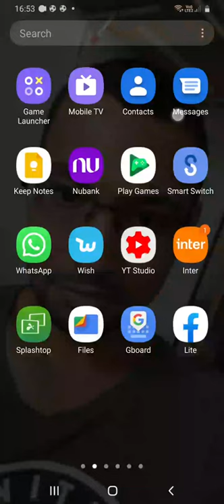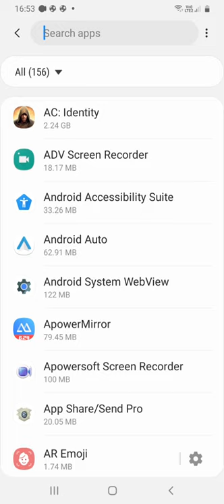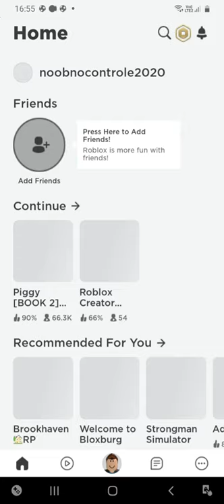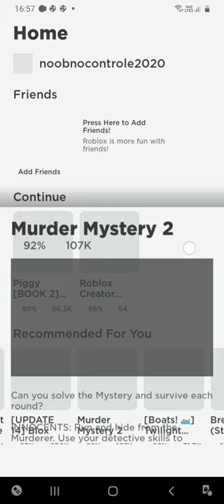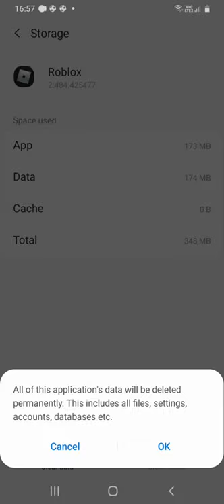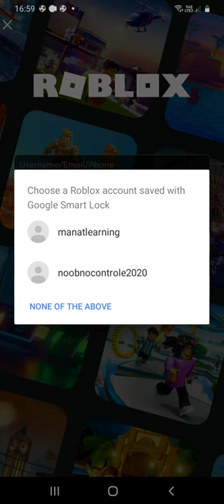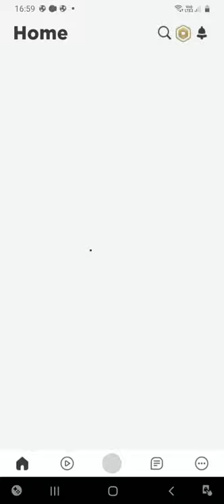O que acontece se limpar os DADOS e CACHE do ROBLOX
Neste vídeo vamos mostrar o que acontece se eu apagar (deletar) os dados e o cache de um jogos mais populares do Android: Roblox.

Para conferir o que acontece basta dar um play logo abaixo no vídeo.